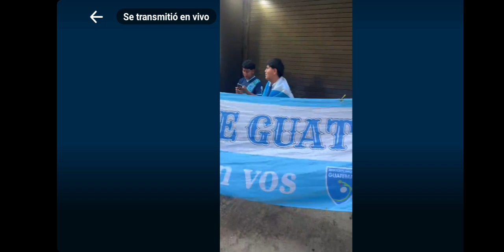INCREÍBLE ASI ESTA EL AMBIENTASO A LAS AFUERA DEL ESTADIO